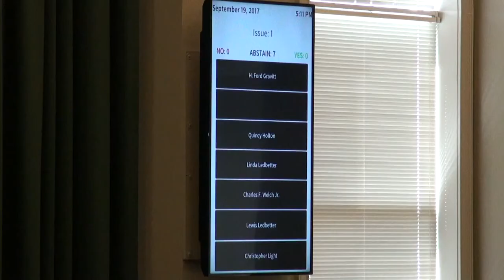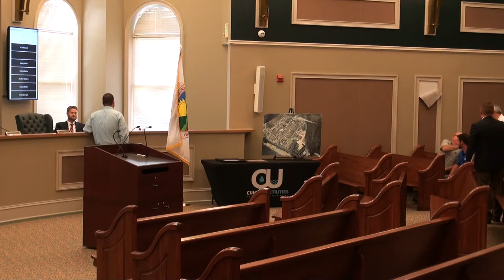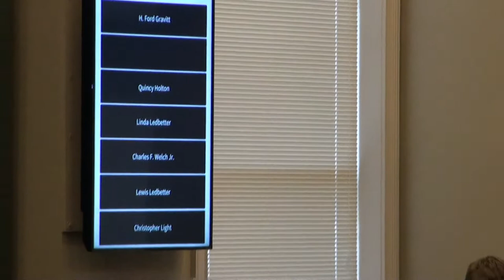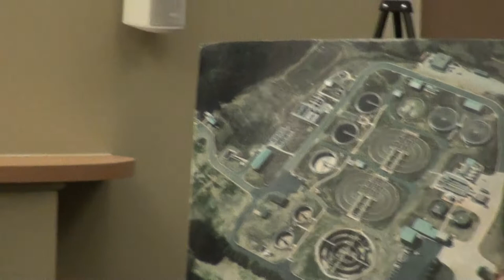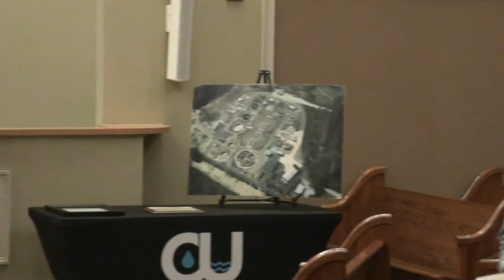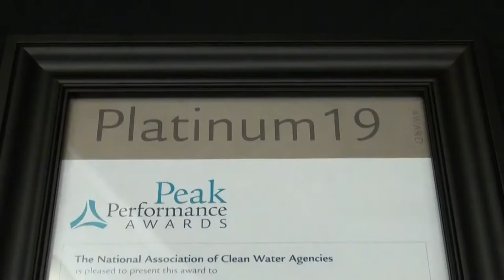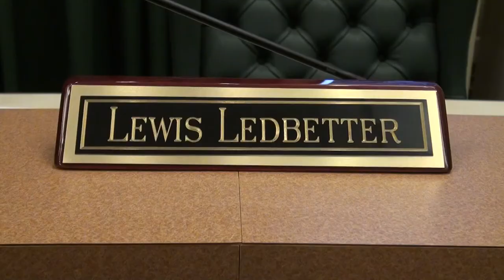City of Cumming, Georgia Council meeting 09/19/17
City of Cumming Council Meeting
100 Main Street
Council Chambers 3rd Floor
September 19, 2017, 6 p.m.

- AGENDA -

00:00  Pre-meeting
12:27  I.  Call Meeting to Order – H. Ford Gravitt, Mayor
13:22  II.  Mayor's Comments
16:40  III.  Consider Agenda for Adoption
17:03  IV.  Executive Session (if needed) – moved to end of agenda

17:37  V.  Consider for adoption the following meeting minutes:
A.  Regular Council Meeting of August 15, 2017

18:04  VI.  Acknowledgements, Proclamations, Resolutions, etc.
A.  Daughters of the American Revolution – Constitution Week

22:05  VII.  Old Business – None

22:20  VIII.  New Business

22:22  A.  Administration
22:25  1.  Marketplace Commons – Service Fee
45:08  Mayor Gravitt invites residents to speak on the record
58:32  Committee appointed to study service fee
1:05:17  Members:  Mayor Gravitt, Charles Welch, and Linda Ledbetter

1:06:49  2.  Curbside Recycling – Citizen Request
1:11:17  Committee appointed to survey residents on recycling
1:12:14  Members:  Mayor Gravitt, Christopher Light, Quincy Holton

1:12:41  B.  Street
1:12:44  1.  Traffic Signal – Pilgrim Mill, Lanier 400 Pkwy & Parkside Walk
1:22:04  2.  Stonehaven Subdivision – Implied Resolution

1:23:03  C.  Planning & Zoning
1.  606 Pine Lake Drive

1:24:57  D.  Parks & Recreation
1.  Equipment Purchase – Floor Scrubbing Machine

1:27:05  E.  Utilities
1.  Platinum Award

1:36:59  IX.  Announcements
A.  Upcoming Playhouse Shows
1.  “Forever Ray:  Ray Charles Tribute” – Sept. 23 at 3 p.m. and 8 p.m.
2.  “Fiddler on the Roof” – Oct. 13-Nov. 5; 8 p.m. Thursdays-Saturdays and 3 p.m. Sundays.

1:37:35  B.  Upcoming Fairgrounds Events
1.  Cumming Country Fair & Festival – Oct. 5-15; Monday-Thursday 4 p.m. to 10 p.m., Friday 4 p.m. to midnight, Saturday 10 a.m. to midnight, Sunday 12:30 p.m. to 9 p.m.

1:38:43  Recess to enter Executive Session
1:41:18  Cumming Utilities Award
1:41:40  Citizen journalist Nydia Tisdale
1:44:18  Meeting reconvenes after Executive Session

1:44:51  X.  Adjourn